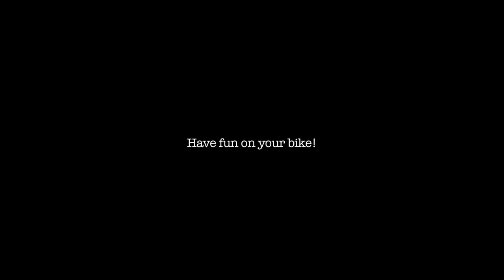Marton's 49 Edit (BMX flatland)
Not a birthday edit :)

CAMERA & EDITING:
Marton Szilagyi

CAMERA IN 1999:
Pal Gyenes

THANKS TO:
My family
Pal Gyenes

by Idris Elba feat. Cypress Hill

Filmed after my birthday,
in September, October and November

OG Pictures 2019 / Original source: Vimeo